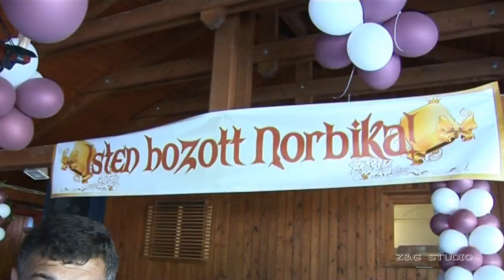Esztergomi Bandi unokájának,Norbikának a kersztelöje! VIDEÓ OFFICIAL ZGSTUDIO █▬█ █ ▀█▀ █▬█ █ ▀█▀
Gipsy,Cigányzene,wedding,,gipsymusic,hungarian gipsy,cigani,romale,romane,romany,romani,romano,rom,
svadobné,Gipsy ślub,Romani People,